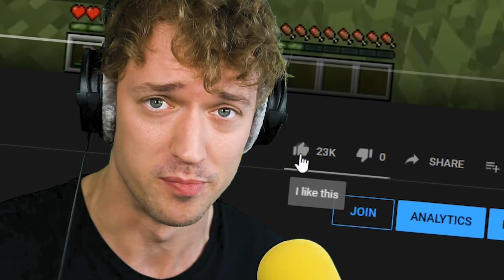MINECRAFT But EVERY STEP Causes DESTRUCTION! (Dangerous)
Blocks flying everywhere, it's chaotic!

🤝 My Friends!